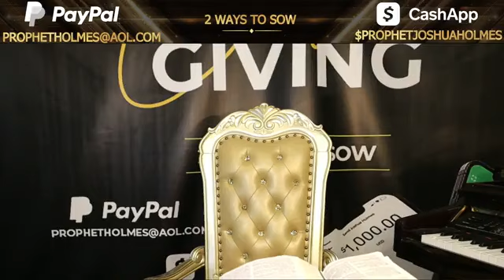Prophet Joshua Holmes 🔥